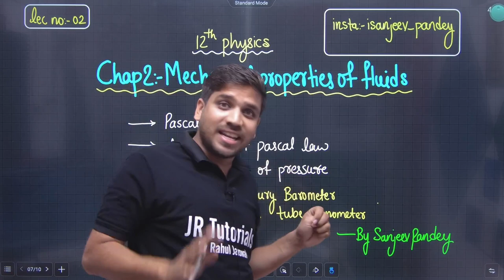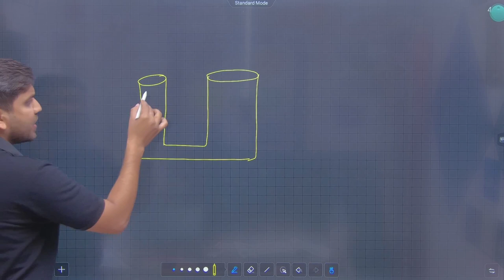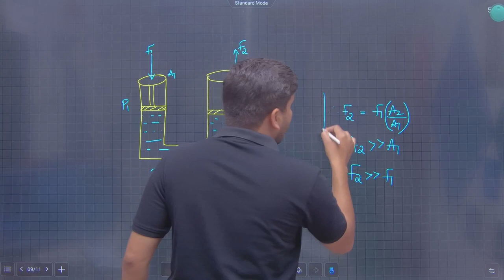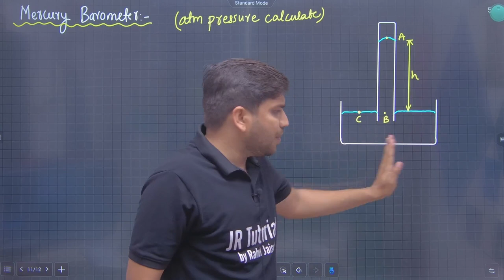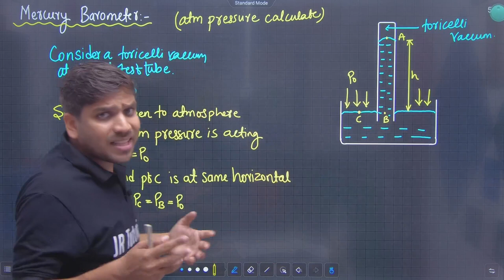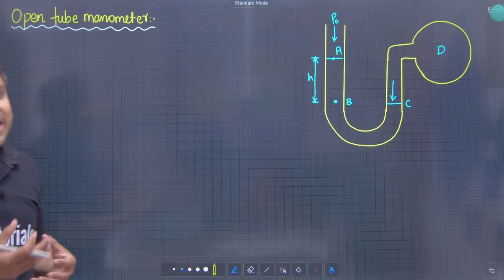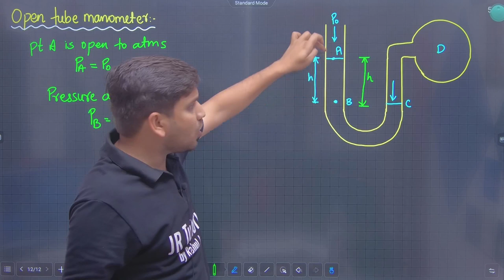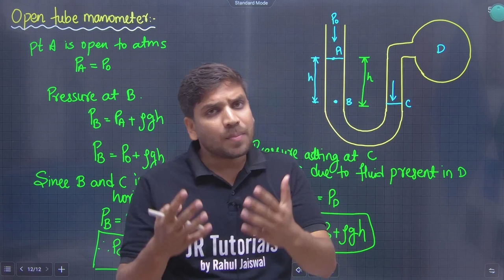12th Physics | Chapter 2 | Mechanical Properties of Fluid | Pascal Law | Lecture 2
Hi Everyone.